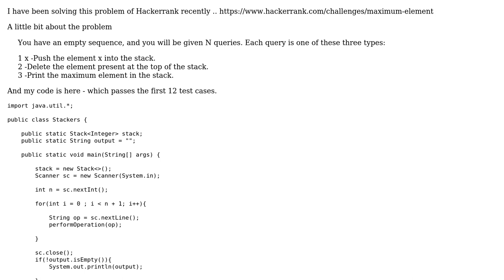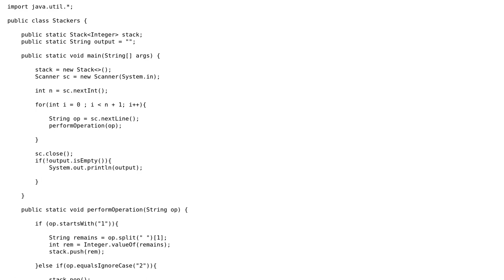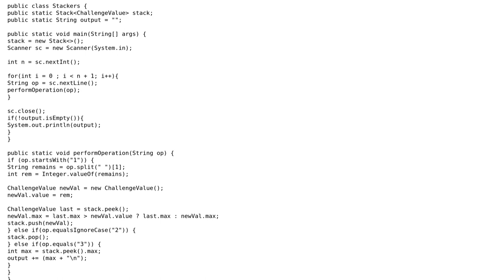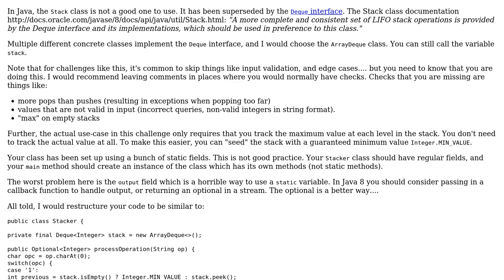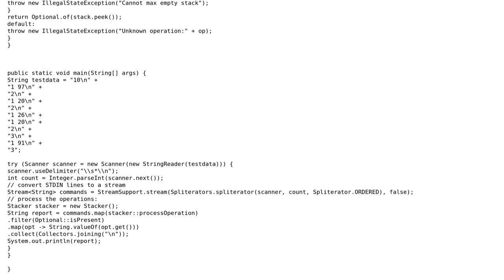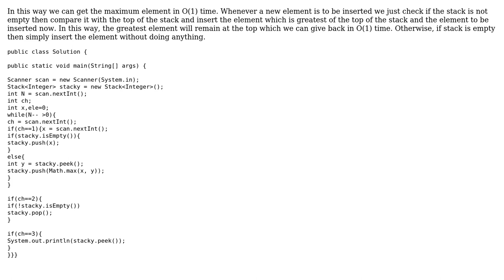Code Review: Finding the maximum element of a Stack (4 Solutions!!)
Code Review: Finding the maximum element of a Stack

With thanks & praise to God, and with thanks to the many people who have made this project possible! | Content (except music & images) licensed under CC BY-SA | Music | Images & others | With thanks to user Toby Speight user t3chb0t user rolfl user qlbh86g user Der Kommissar user akay and the Stack Exchange Network Trademarks are property of their respective owners. You are responsible for your own actions.